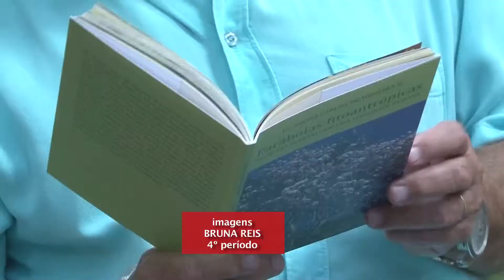TV PUC-Rio: Livro Parábolas Fitoantrópicas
Parábolas para falar das plantas. Essa foi a forma que Reitor da PUC-Rio, padre Josafá Carlos de Siqueira, S.J. utilizou para aliar a linguagem científica com a antropologia e promover uma conexão entre as pessoas e as espécies do nosso ecossistema, no livro “Parábolas Fitoantrópicas – falar das plantas com uma linguagem humana”.